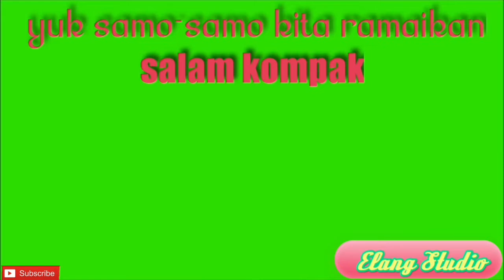Tari Lancang Kuning || Tari Kreasi || Quhas School